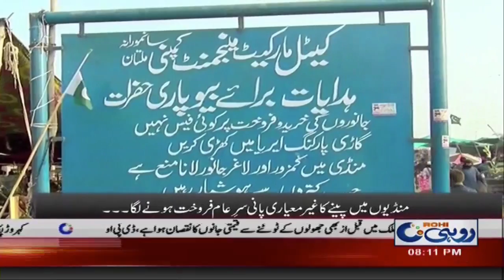Reporters Dairy | 12 Aug 2018 | Rohi